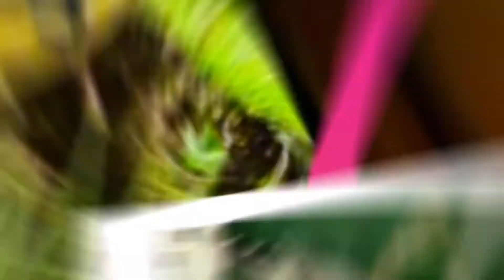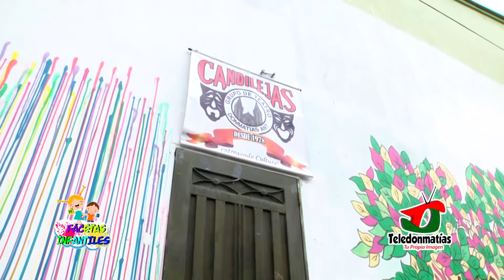FACETAS INFANTILES TEATRO